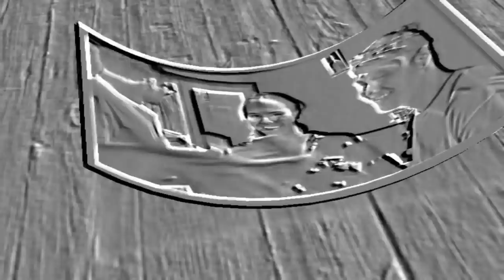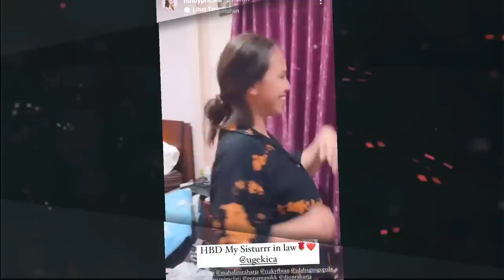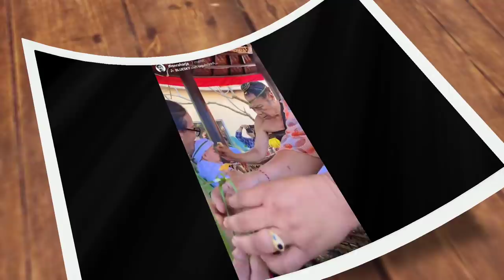Bukan Main..! 🤣, Update Terbaru Rizky Febian & Mahalini, Akibatkan Mata Idolanya Tak Bisa Berkedip😁🥰